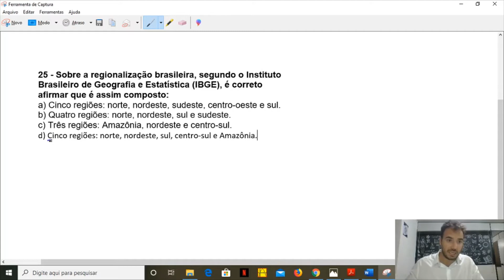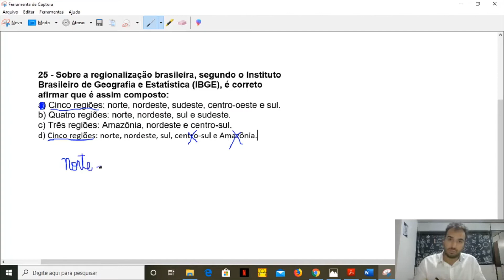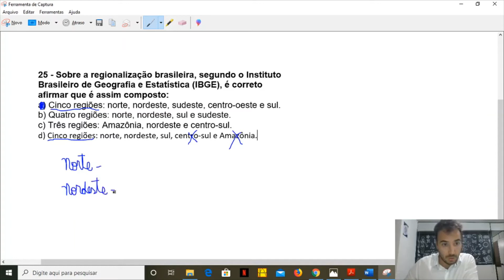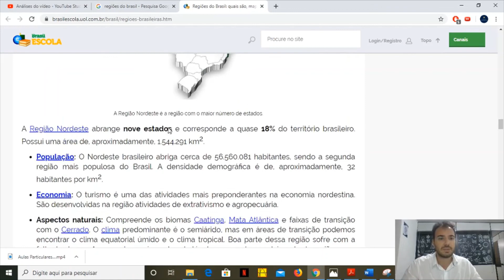Colégio da Polícia Militar PR - 6º Ano - 2016 Questão 25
25 - Sobre a regionalização brasileira, segundo o Instituto Brasileiro de Geografia e Estatística (IBGE), é correto afirmar que é assim composto:
a) Cinco regiões: norte, nordeste, sudeste, centro-oeste e sul.
b) Quatro regiões: norte, nordeste, sul e sudeste.
c) Três regiões: Amazônia, nordeste e centro-sul.
d) Cinco regiões: norte, nordeste, sul, centro-sul e Amazônia.